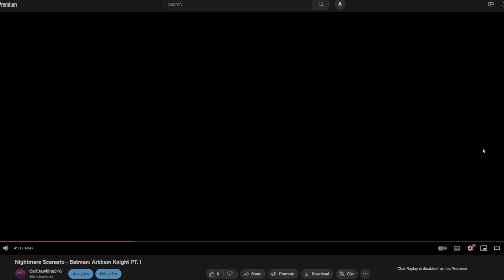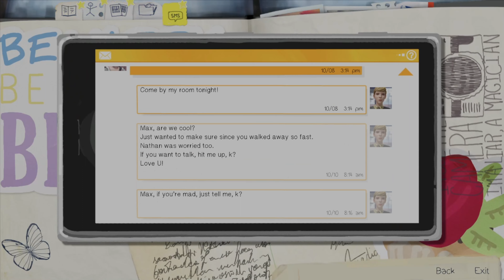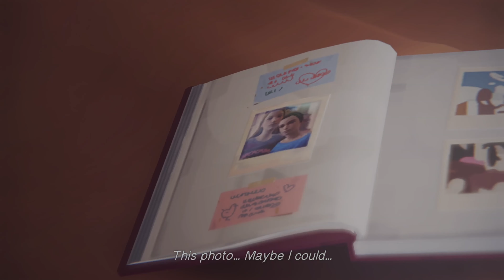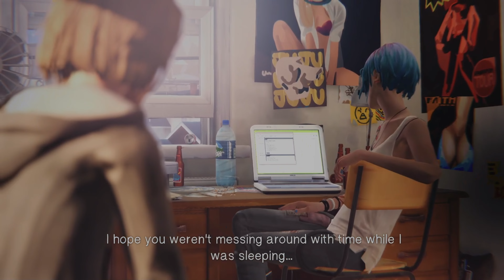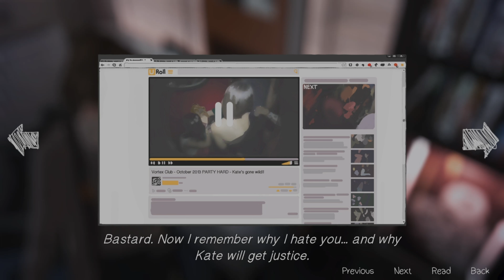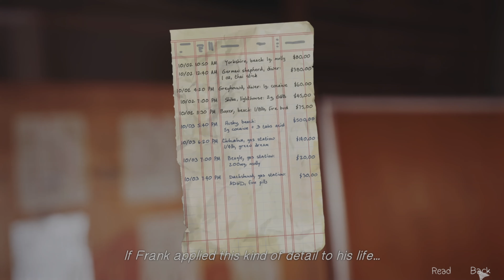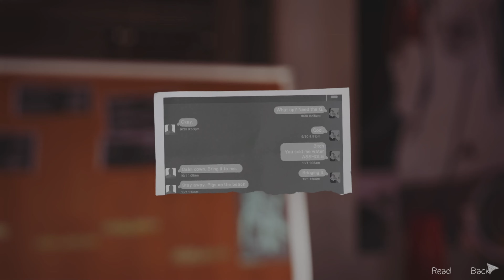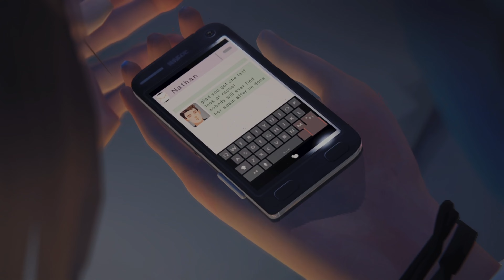Life Is Strange - Episode 4: Dark Room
Life can be very strange indeed...